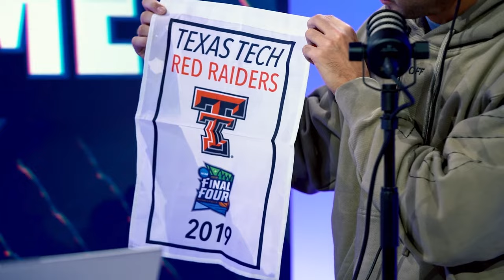DAZN GOT GAME: 5ª puntata con Davide MORETTI ospite di PARDO e GANDINI | Serie A | LBA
Nuovo show di DAZN dedicato interamente al mondo del BASKET! Ospite dei padroni di casa Pierluigi Pardo e Matteo Gandini la guardia della Pallacanestro Varese Davide Moretti.